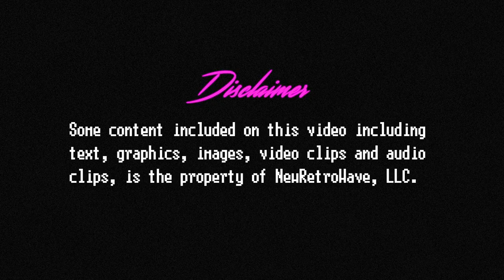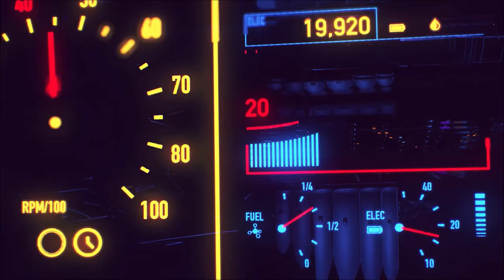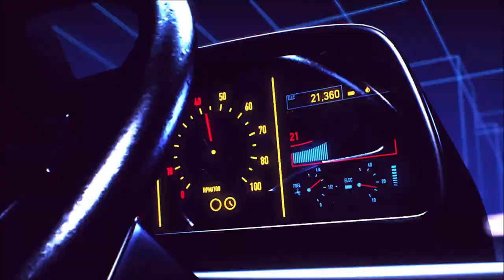NewRetroWave Skin release for osu!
Some content included on this video including text, graphics, images, video clips and audio clips, is the property of NewRetroWave, LLC
   The product is purely entertaining.